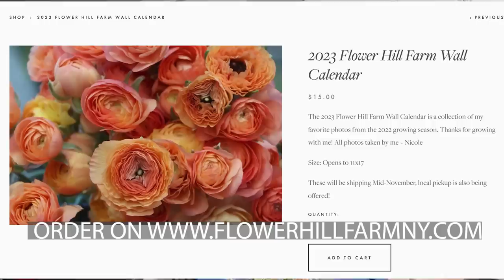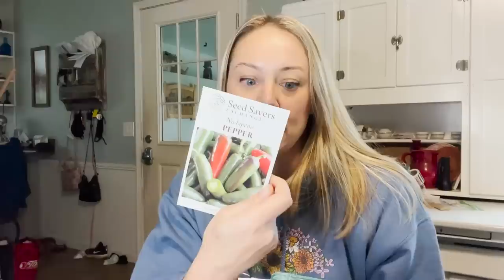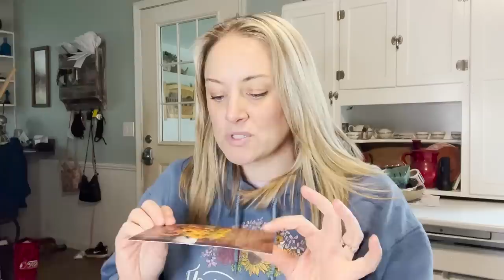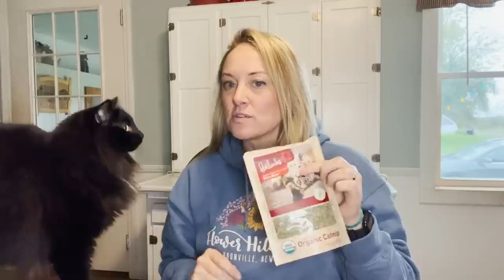Seed Haul UNBOXING : 2023 Calendars! Hubbard Squash Harvest : Flower Hill Farm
Hi Flower Friends! It's Nicole from Flower Hill Farm- today I am harvesting hubbard squash AND opening the first seed deliveries of the 2023 season.

Seeds from Seed Savers Exchange, Floret, and Johnnys.

Many of my supplies come from Progressive Grower, use my code FLOWER HILL so they know I sent you, even if you're just requesting a catalog

Send a gift to Flower Hill Farm:

Neptune's Harvest Fish & Seaweed
Neptune's Harvest Tomato and Veg
Timer for my Lights

My Cut Flower Bouquet Supplies:
Bouquet Cutter
Kraft Paper
Dickie's Belt
Rubber Bands
Flower Food Packets
Floralife Hydrating Solution
Fiskars Snips
My shirt LOL